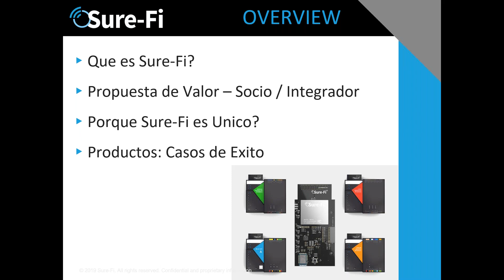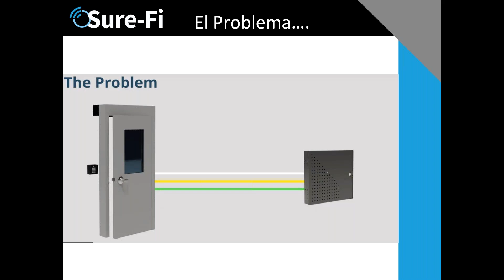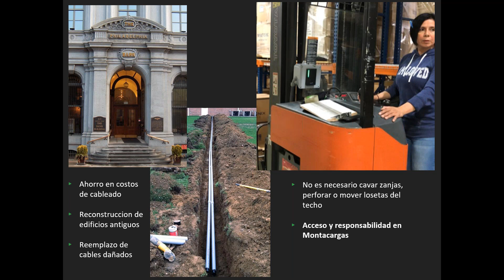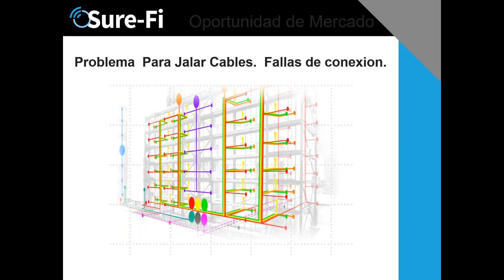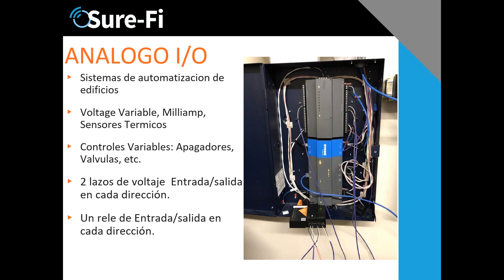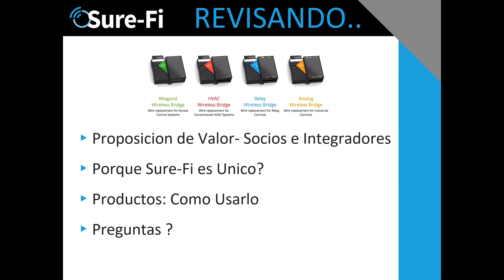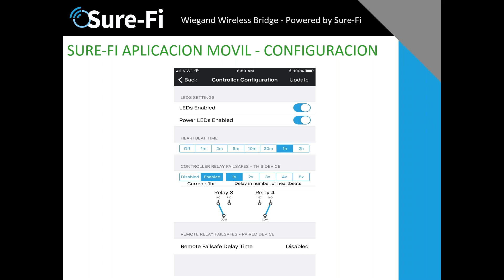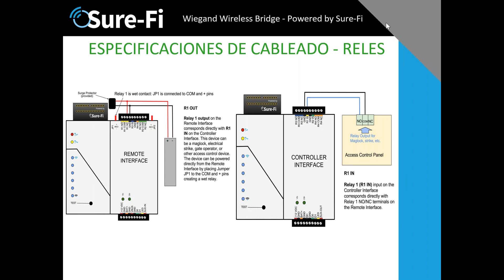Sure Fi No vuelva a Cablear Transmisor Inalámbrico atraviesa 1 6 KM Cualquier Construcción o Mater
• Introducción a Sure-Fi.
• Tecnología Sure-Fi
 - Modulación, Salto de frecuencia, Seguridad, Penetración de Señal
• Instalación del Sistema
• Configuración del Sistema.